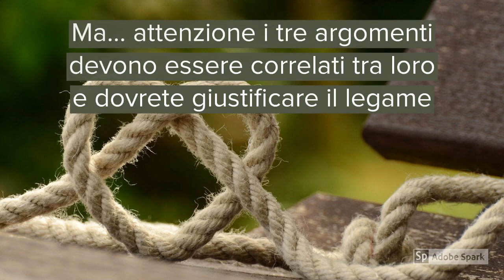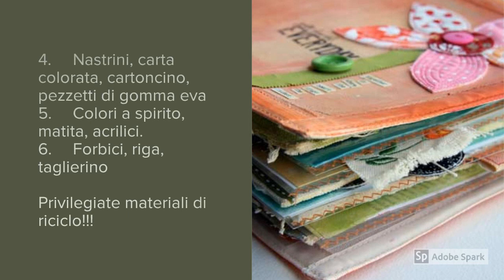Scrapbooking a scuola?...perchè no!!!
Brevi indicazione per realizzare uno scrapbook come attività didattica